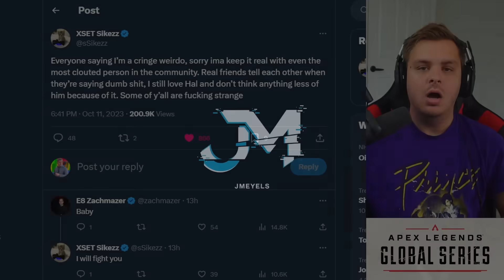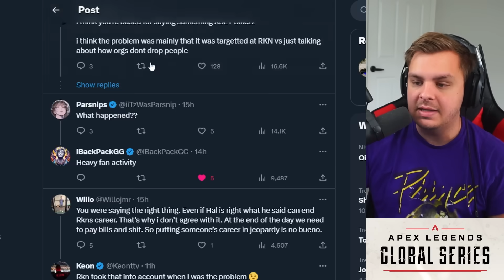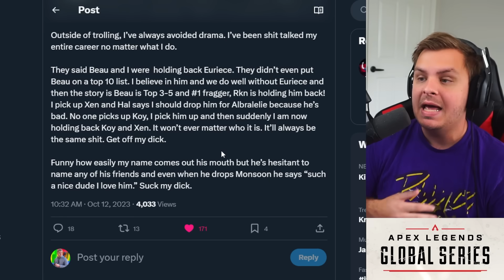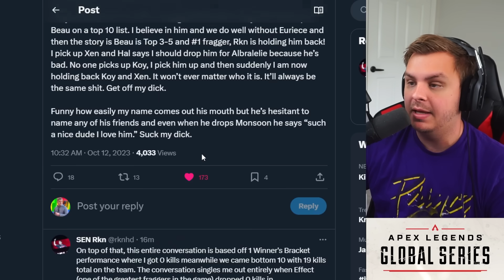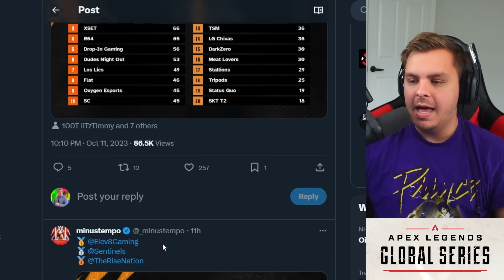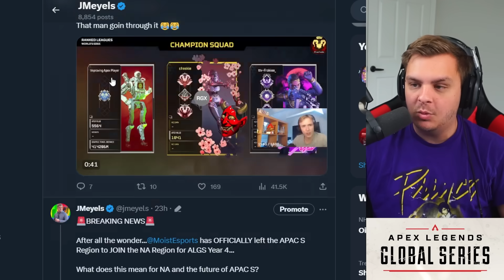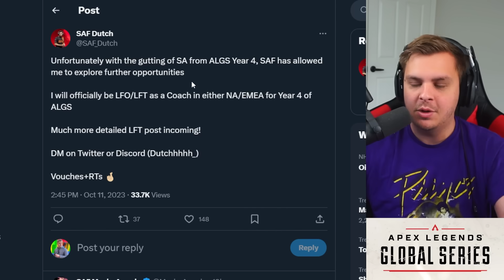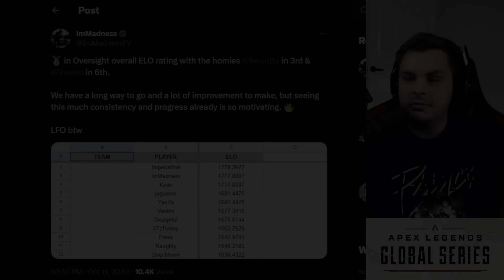Gild to JOIN Moist Esports?! Rkn CALLS OUT Hal for BACKLASH... ALGS News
Get ready for a major esports shakeup! Gild, a renowned pro Apex Legends player, may look to join Moist Esports. Did DarkZero miss out on their chance? Sikezz's intriguing response to the drama from last night. The ALGS community is buzzing, and you don't want to miss this!

Gild to JOIN Moist Esports?! DarkZero Missing Out?! Rkn CALLS OUT Hal for BACKLASH... ALGS News

0:00 Introduction to topics
0:46 Sikezz & Rkn Responds to Drama
4:57 Scrim Results
6:54 Gild to Moist Esports?! DarkZero Missed out?!
9:14 SAF Coach Moving on LFO/LFT
9:30 ELO Ratings